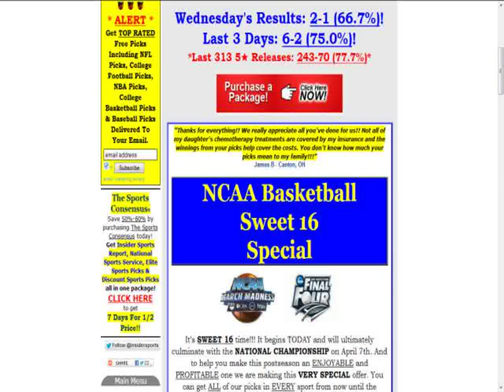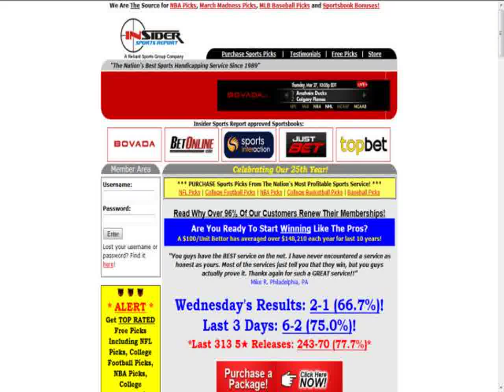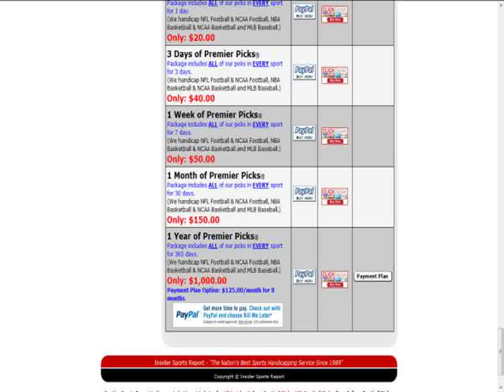Best Sports Service In The Country.